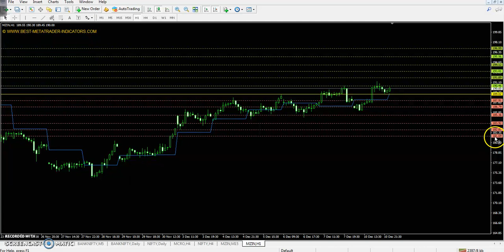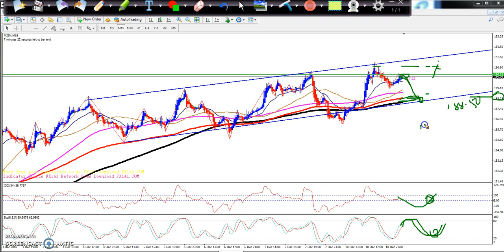Zinc Today's Market Trend, Range and Pivot Point 11.12.2018 (Hindi)